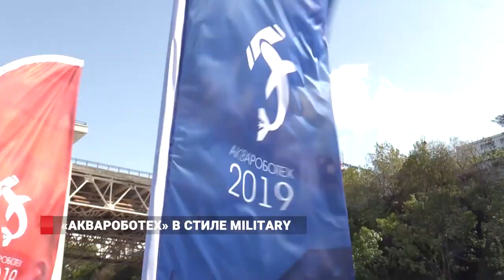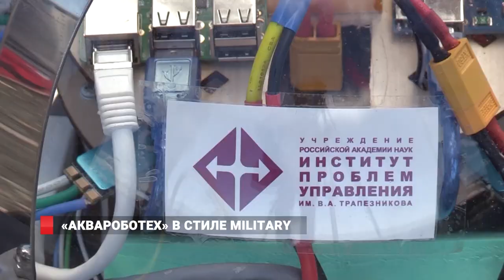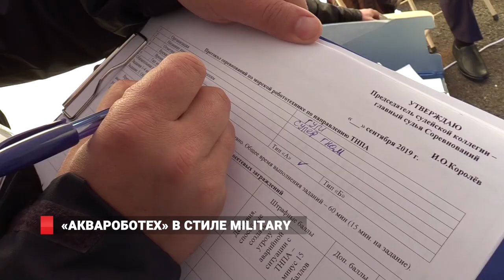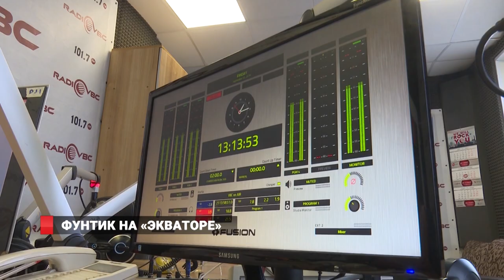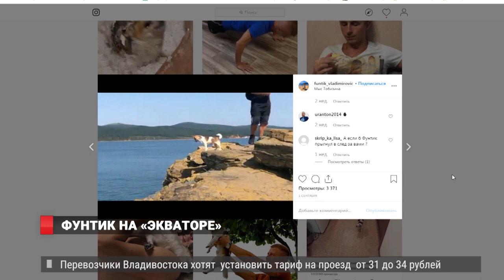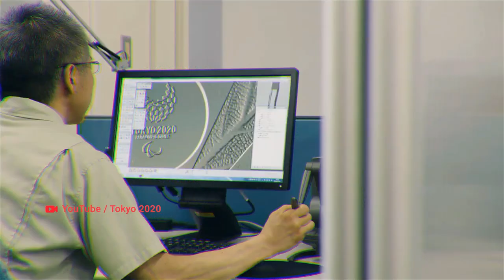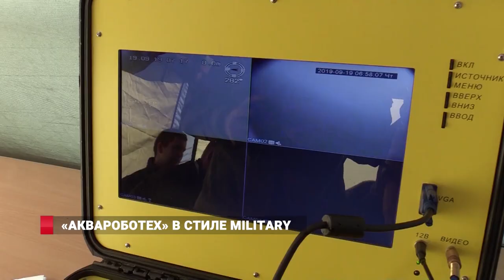Новости Владивосток 20.09.2019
1. Битва роботов. На  соревнованиях «Аквароботех-2019» во Владивостоке силовые ведомства представили высокотехнологичные  разработки.
2. Победы, звёзды и кино. 17-й Международный кинофестиваль стран АТР «Меридианы Тихого»  завершился во Владивостоке.
3. Это вам не Каштанка. Умнейший пёс дальневосточной столицы побывал в гостях на радио ВИБИСИ.